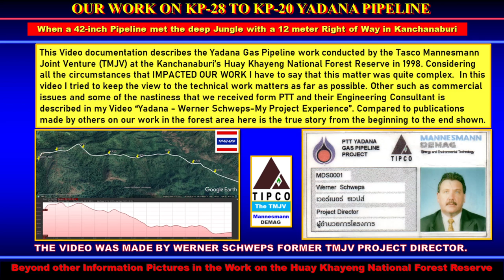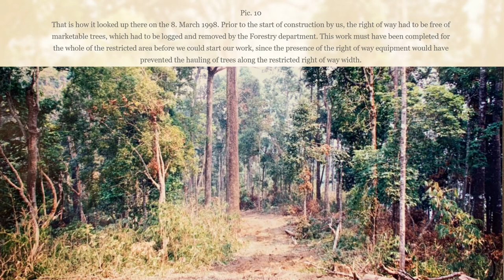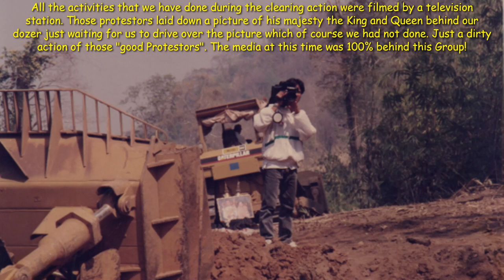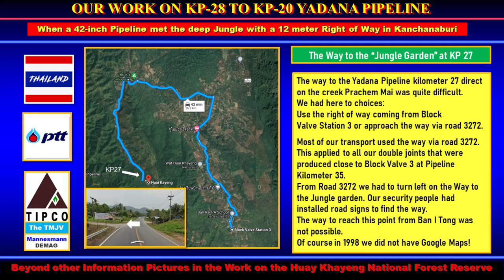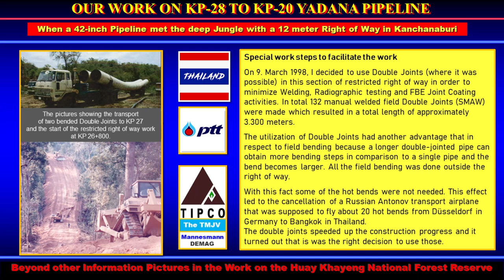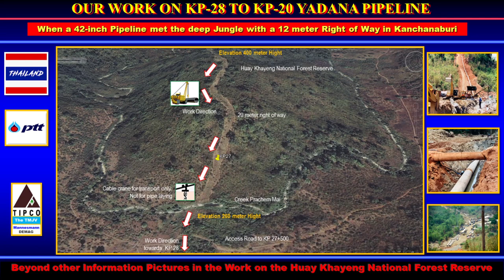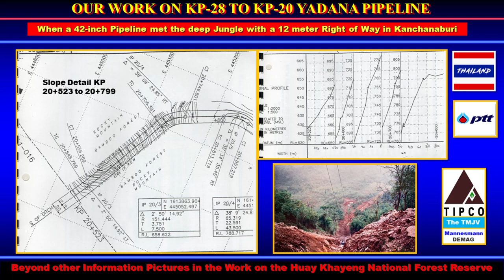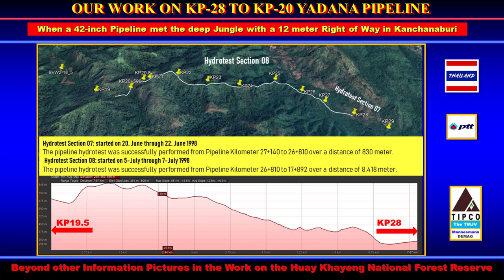Thong Pha Phum's National Park - The Deep Jungle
This video showcases our work on the Jadana Gas Pipeline in Thong Pha Phum's National Park, specifically between pipeline kilometers 28 and 19. The presentation includes visual and auditory elements and highlights the challenges we faced during the construction work.
Our work on this section of the pipeline was particularly difficult due to the narrow 12-meter right of way. It could be best described as a "Mission Impossible."
While constructing the pipeline, we faced a blockade organized by Professor Sulak and his followers at a location called "Jungle Garden," which was approximately 20 kilometers to the west of Ban Huai deep in the jungle. The protest was against PTT's decision to construct the pipeline through the National Forest. The protestors disagreed with the chosen right of way that passed through the middle of the forest.
As the responsible Tasco-Mannesmann Project Director in Kanchanaburi, I visited the construction site frequently to give instructions. I found the experience extremely demanding, especially considering the tight deadline for constructing this section of the pipeline and the imminent rainy season.